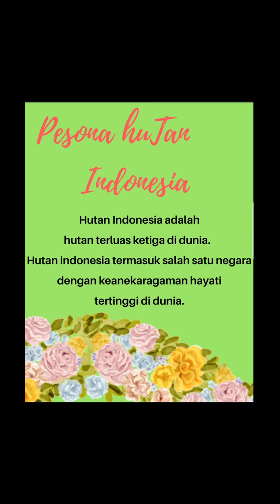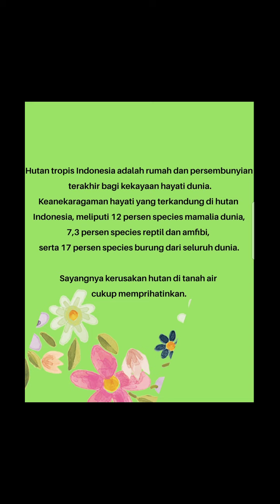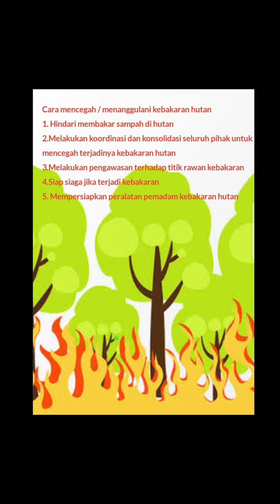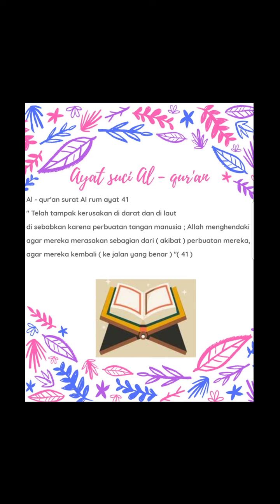School Task, Pengaruh tumbuhan terhadap keberlangsungan makhluk hidup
Bismillaah,

Kemaren bantuin Nai, susun urutan kanva plus alur cerita. Apa yang harus diperbaiki, dan ditambah. Tugas macam ni, dia suka. Browsing google, design lay out, cari image, bikin tulisan. Sampai recording backsound